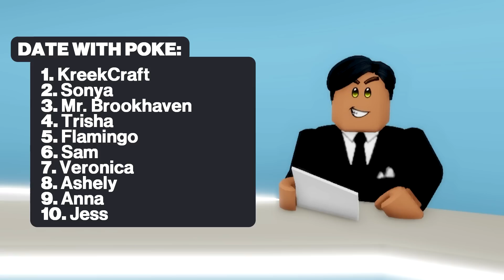I Have The Ability To Attract Everybody.. (Roblox)